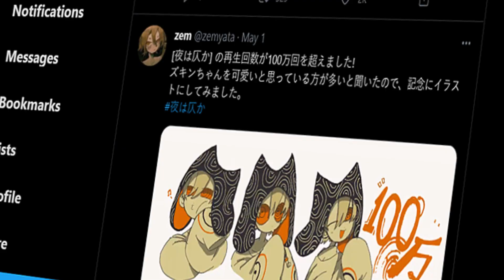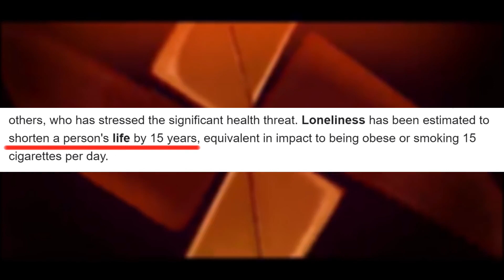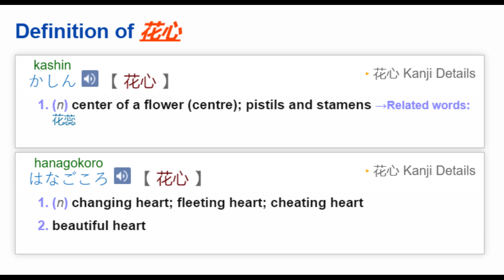Faint at Night 夜は仄か Eve MV Explained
Faint at Night 夜は仄か Eve MV Explained includes my interpretation or Faint at Night reaction to Faint at Night Eve lyrics, Faint at Night Eve characters (made by Zemyata) and the animation by Zemyata.

⏰ Timestamps ⏰
0:00 Introduction
0:22 Faint at Night Eve MV Setting
1:08 Faint at Night Eve Character
2:58 Faint at Night Eve MV Explained
4:54 Akame's Temptation